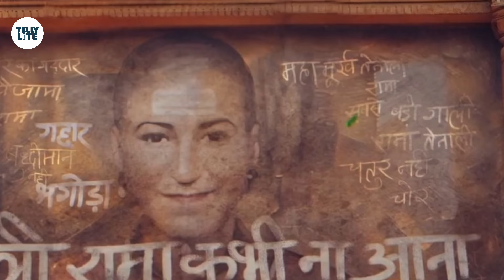Tenali Rama 2 : Episode 1 Promo | New Promo | First Look | Launch Date | Telly Lite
💖 𝓣𝓮𝓵𝓵𝔂 𝓛𝓲𝓽𝓮  :- Hello Friends My Always Wish You Are Safe Stay Healthy And Our  Videos Keep You Entertained ❤️

❤️Note :- In this video you will be seeing Many image and videos are restricted of her owner
and it is not mine.